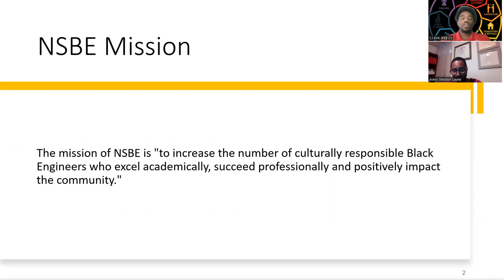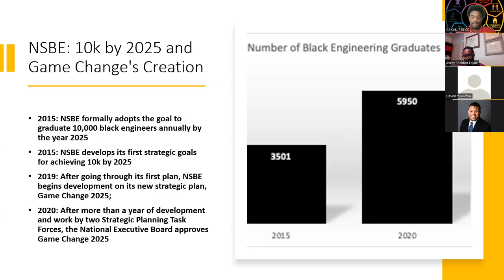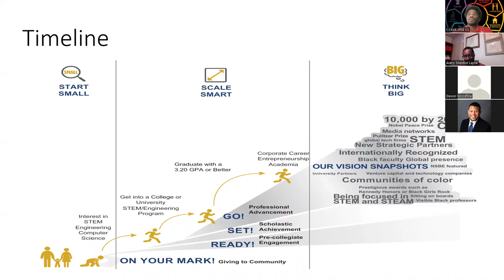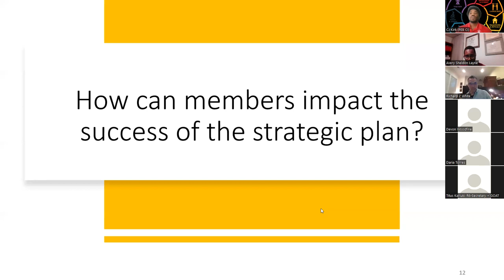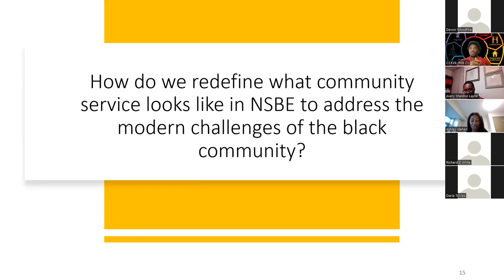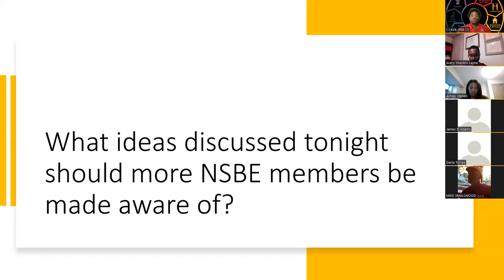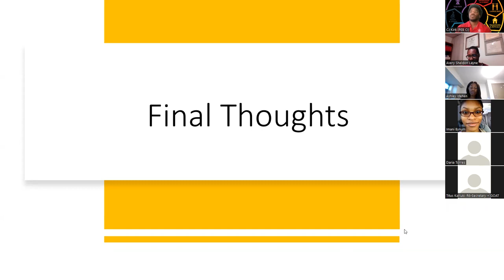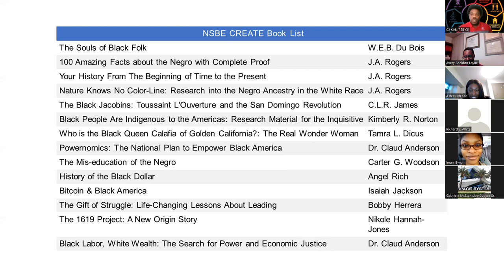Game Change 2025 Discussion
Game Change 2025, the 2020–2025 Strategic Plan of the National Society of Black Engineers (NSBE), reshapes the work of the Society’s mission to enable greater success in the coming era of social and economic transformation.